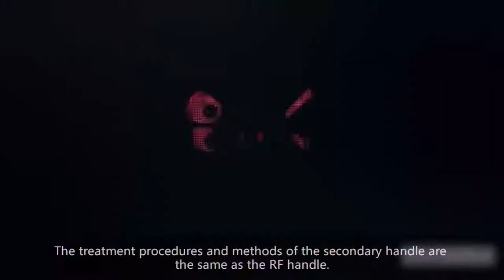RET-CET Intelligent FM unipolar RF +vacuum machine to lipolysis belly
high frequency lipolysis, visceral lipolysis, deep diathermy physiotherapy, body cell balance

Compared with the 448KHz radio frequency technology of Spain INDIBA, MENO's intelligent FM radio frequency technology has surpassed INDIBA's radio frequency technology and has produced a significant technological gap. Including the following advanced points:
1. Perceive the different type of treatment head to adjust the output waveform and energy to make the output more stable and reliable.
2. Real-time perception of body circuit impedance, thereby adjusting the output, making the experience more comfortable.
3. Dynamically adjust the depth of action of energy, the treatment is more comprehensive, and the effect is better.
4. Intelligently adjust the output frequency: the output frequency is intelligently adjusted and scanned between 448KHz~500KHz, so that different types of cells can absorb energy and produce effects.
5. With the addition of vacuum shaping technology, organic combination with radio frequency, and professional operation techniques, both immediate and long-term effects are better.
6. The RF output power is more sufficient, the maximum power is 200W, and the energy rises more quickly.
7. Dynamic: Automatically adjust the energy flow according to the impedance of the skin and fat tissue to ensure that the tissue can receive the most effective treatment.

A: Deep visceral fat-fat around the liver and kidney, a large amount of fat is hidden in the liver, spleen and other organs, which greatly increases the burden on the organs and affects the functioning;
B: Visceral fat-fat around the heart, fat around the internal organs makes the heart overload, fat releases a lot of toxins, fat cells follow blood vessels to reach different internal organs, when the heart accumulates fat;
C: Abdominal fat-gastrointestinal, the entire abdominal cavity is full of fat, even the intestinal wall or around the intestines are adhered to a large amount of fat, so that the intestines and stomach can not function, toxins stay in the intestines, the digestive system keeps absorbing harmful substances, the intestines Dao disease, from this!
D: Subcutaneous fat-lymph. The thick layer of fat hides under the skin, causing muscle relaxation, lymphatic obstruction, obstructing blood circulation, and difficult to dissolve toxins and wastewater, making you poor in spirit, complexion, and immunity.

RET multi-dimensional radio frequency: collagen cultivation, palace health maintenance, visceral fat dissolving;
treatment effects:
1 Get rid of the cold
2 Lymphatic drainage
3 Slimming
4 Reduce visceral fat, lower three highs
5 Regulate endocrine, repair cells, nerves, bones, muscles, and ligaments
6 Improve sleep
7 Overall facial improvement
8 Brighten skin tone, lighten fine lines and spots
9 Improve breast drop and growth problems
10 Body shape management and solution of thigh orange peel problem

Best Regards
Adia Lee
ShenZhen MENOBeauty Technology CO.,LTD.